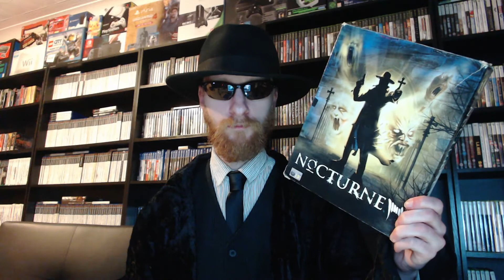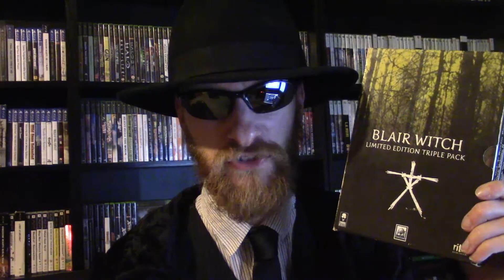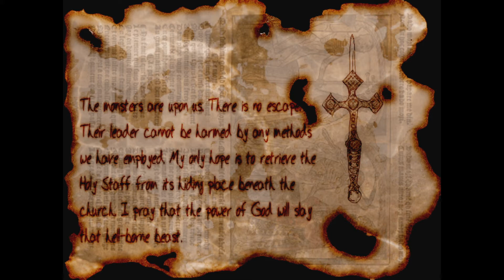Nocturne (PC) Review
MVL reviews Nocturne for the PC! Halloween special!